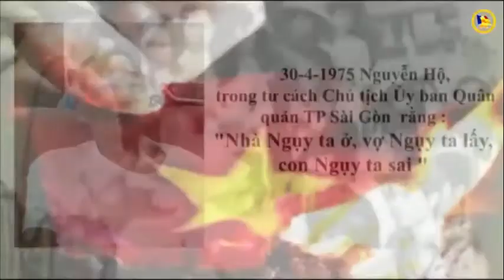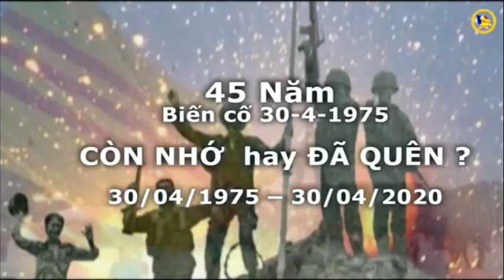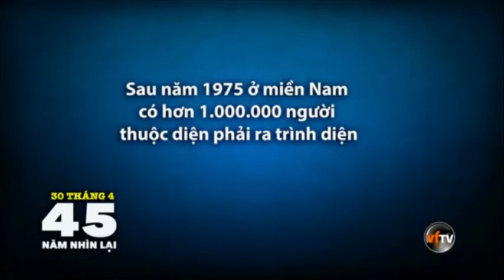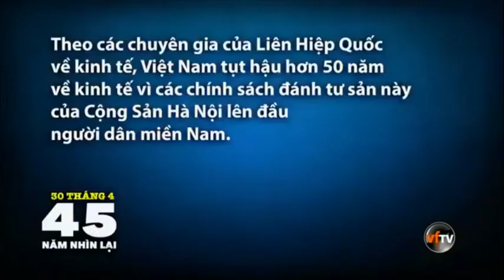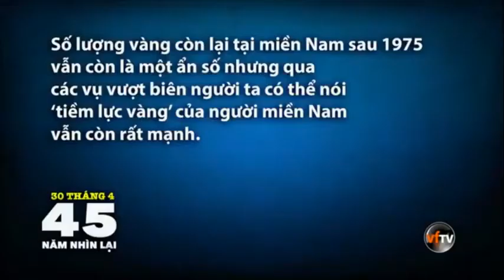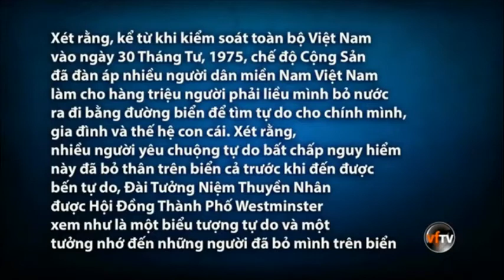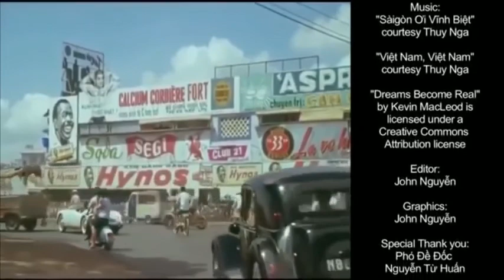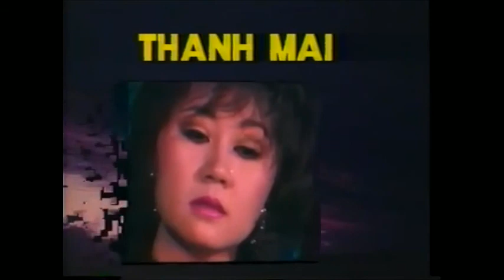THANG TU DEN - P 8